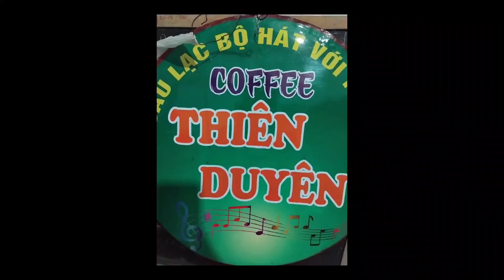Lời Tỏ Tình Ong Bướm- tác giả :Ngọc Sơn- trình bày: anh Quí